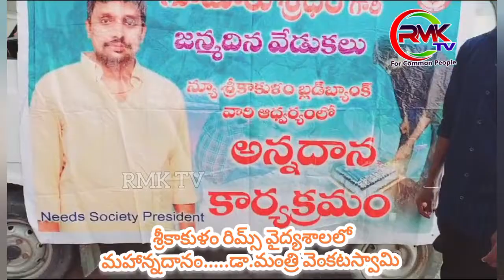శ్రీకాకుళం రిమ్స్ వైద్యశాలలో మహాన్నదానం.....డా.మంత్రి వెంకటస్వామి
ప్రార్థించే పెదవుల కన్నా  సాయం చేసే చేతులు మిన్న అన్న మదర్ తెరిసా మాటలను ఆచరణలో చూపుతున్న న్యూ శ్రీకాకుళం బ్లడ్ బ్యాంక్ సేవలు అమోహమని డా.. మంత్రి వెంకటస్వామి తెలిపారు. న్యూ శ్రీకాకుళం బ్లడ్ బ్యాంక్ ఆధ్వర్యంలో నీడ్స్ సొసైటీ డైరెక్టర్ గూడూరు శ్రీధర్ జన్మదిన వేడుకల సందర్భంగా నిర్వహిస్తున్న అభాగ్యులకు నిత్య అన్నదాన కార్యక్రమంలో భాగంగా సోమవారం స్థానిక రిమ్స్ హాస్పిటల్ ప్రాంతంలో సుమారు 500 మందికి  అన్నదానం కార్యక్రమం నిర్వహించారు. ఈ కార్యక్రమానికి ముఖ్యఅతిథిగా , డా. మంత్రి వెంకటస్వామి హాజరై అన్నదాన కార్యక్రమాన్ని ప్రారంభించి మాట్లాడుతూ  అన్ని దానాల్లోకి అన్నదానం గొప్పదని  పేర్కొన్నారు. నగరంలో న్యూ శ్రీకాకుళం బ్లడ్ బ్యాంకు చేపడుతున్న సేవా కార్యక్రమాలు ఇతరులకు స్ఫూర్తినిచ్చేవిగా ఉన్నాయన్నారు.

ఈ కార్యక్రమంలో  న్యూ శ్రీకాకుళం బ్లడ్ బ్యాంకు మేనేజర్ డా. టి మణికంఠ, పరిటాల సాయి, కిల్లారి.  వెంకటరమణ, నంది ఉమా శంకర్, కే. శివ, సతీష్ తదితరులు పాల్గొన్నారు.